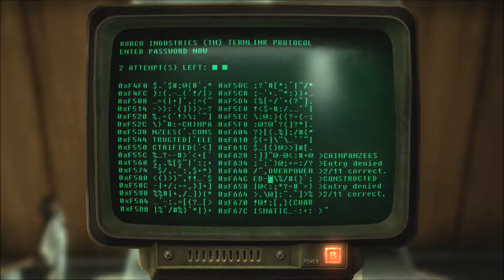New Vegas Series, Episode 225: VAULT 3 CLEARED OF THE FIENDS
We finish clearing out the Fiends infesting Vault 3, and end up rescuing some people in the process.